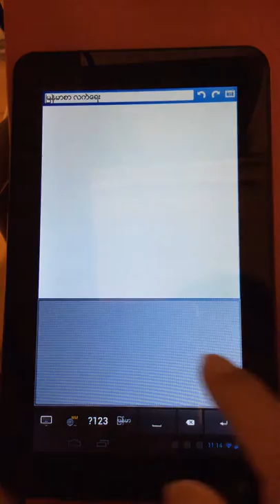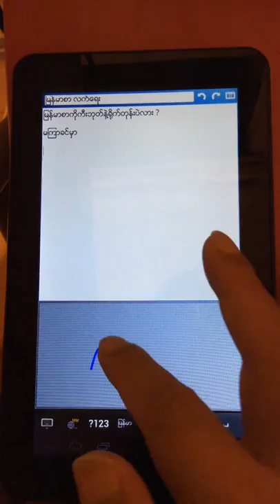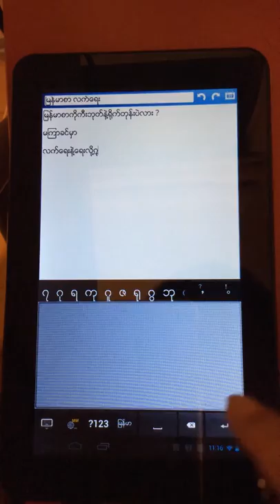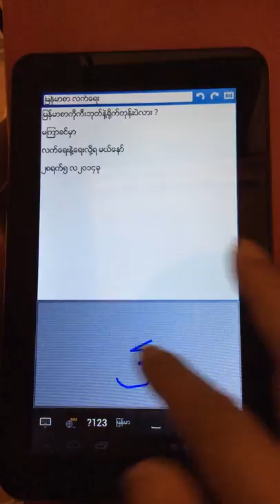Myanmar handwriting in smart Ph & Tab.